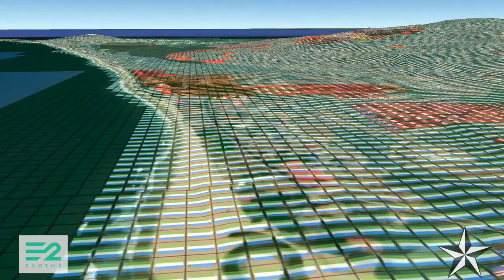Earth 2 - Freetown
Search: Freetown, Sierra Leone

Earth 2 is 1:1 virtual Earth where 10mx10m tiles can be purchased from a grid of 5 trillion tiles. In later phases, gamers will be able to travel virtually throughout Earth 2. Visionaries are building cities throughout the world. Earth 2 is a virtual second Earth. These videos are produced independently of Earth 2 and use of the Earth 2 platform and logo is intended to comply within fair usage. SymmetryFilms does not work for Earth 2. The Flyovers were produced within Google Earth and Final Cut Pro. Special thanks to E2maps.io for the high resolution scans.